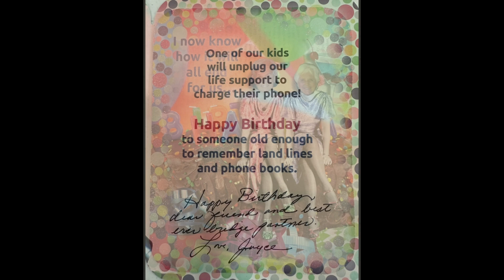2024: Bonnie's 100th Birthday Party (OASIS Duplicate Bridge)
OASIS Duplicate Bridge Players celebrate their beloved Bonnie's 100th birthday in July 2024.
Photos of players follow (from various dates).

2:50 minutes long.

Photos and Slideshow by Michael K. Mahoney